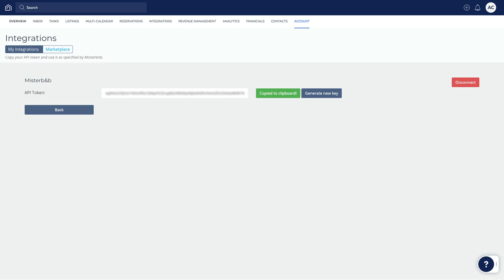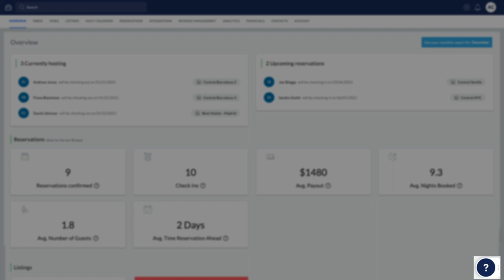Connecting a Misterb&b Account to Guesty | Guesty Product Demo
In this video, we’ll show you how easy it is to connect a Misterb&b account to Guesty.

Before getting started, a new Misterb&b account should be created via the following

Once connected, all of your listings will be automatically published to Misterb&b within 48 hours. You can hide or delete listings in your Misterb&b account.